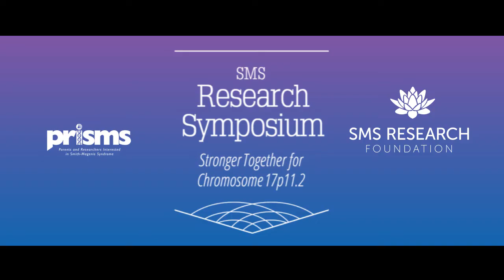Smith-Magenis Syndrome Research in 2019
Learn more about the importance of Smith-Magenis Syndrome research in this video from PRISMS and our partners at Smith-Magenis Syndrome Research Foundation

A big thank you to all of the researchers already working to support our SMS community!